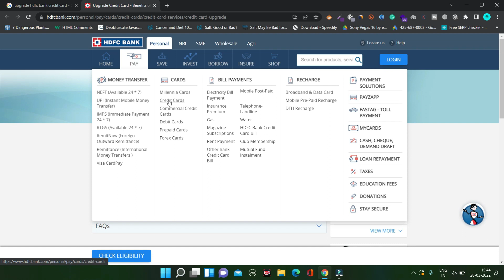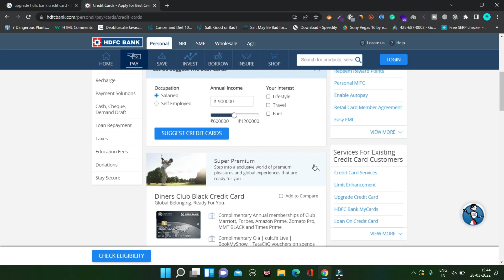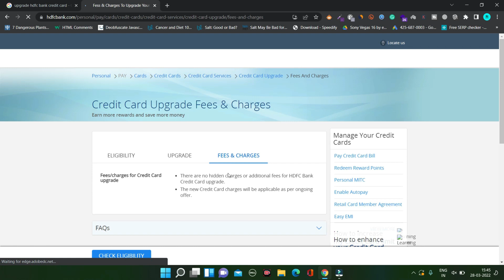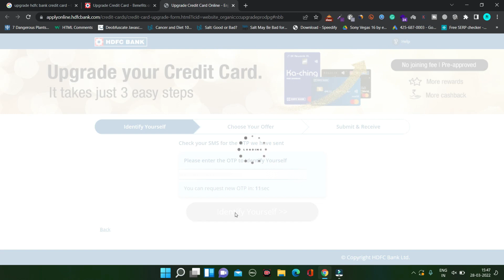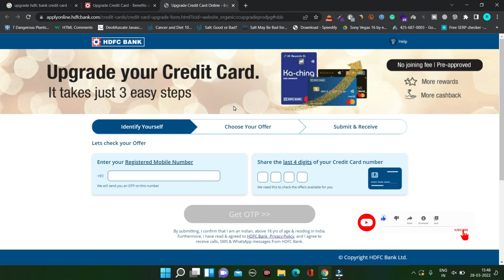How to Upgrade HDFC Bank Credit Card Online | HDFC Bank Credit Card Online Upgradation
Hello Friends,
Is video me maine aap logon ko jaankari di hai ki HDFC Bank ka Credit Card Online kaise upgrade kar sakte hain. Kabhi-kabhi hume jo Credit Card milta hai usko hum upgrade karna chahte hain taaki hume aur better Credit Card mil sake. Lekin yeh Credit Card upgrade karne ka tareeka sabko nahi pata hota hai jisse ki sabhi log apne Credit Card ko upgrade kar saken. Baherhaal HDFC Bank to aisi facility deta hai ki hum Online check kar sakte hain ki hum apna HDFC Bank ka Credit Card upgrade kar sakte hain ya nahi. Waise Credit Card upgradation ka offer sabke liye nahi hota hai. Ummid karta hoon ki yeh video aap logon ke liye helpful aur informative raha hoga.